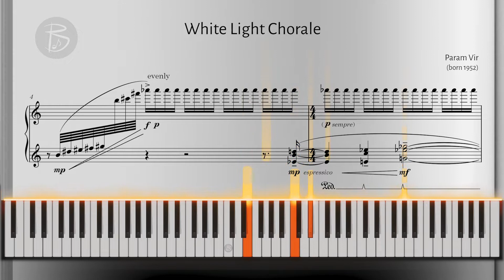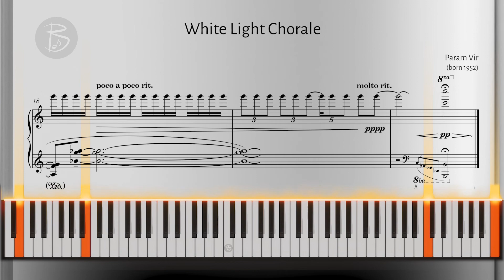Grade 7 Piano | C3 - White Light Chorale, Param Vir | ABRSM 2023/2024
White Light Chorale, by Param Vir (2023/24 Grade 7 syllabus)

►Play-throughs of the complete ABRSM 2023/24 piano books with sheet music and piano keyboard to show how the pieces can be played.

►Behind the Music: ABRSM Piano Pieces to learn how some of the pieces from each grade are written.

If you would like to see more, you can also help grow the channel by liking and sharing.